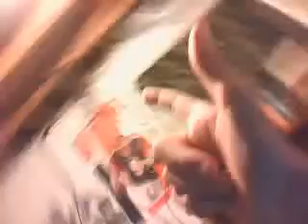Xbox gameplay- PARIAH 1/3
well im playing my fav XBOX game (not 360) pariah,